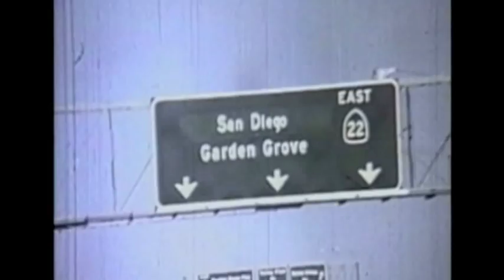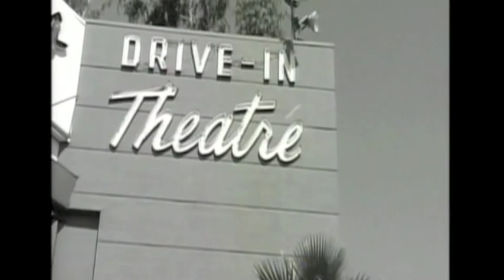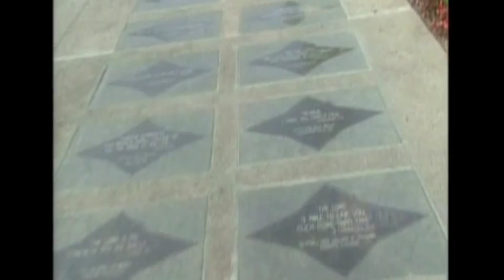In memoriam: Ds. Robert Harold Schuller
Na een ziekbed is donderdag 2 april 2015 op 88-jarige leeftijd ds. Robert H. Schuller overleden. In deze uitzending kijken we in een speciale uitzending met dankbaarheid terug op het leven van deze bijzondere en bevlogen man; de oprichter van Hour of Power.